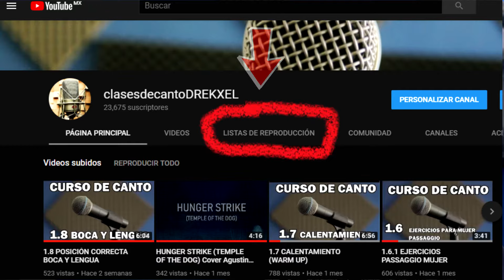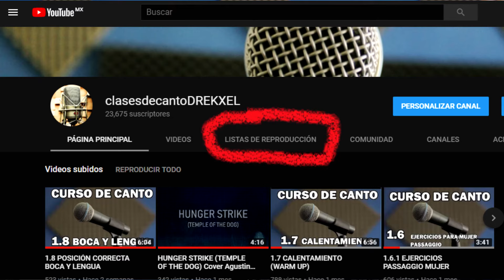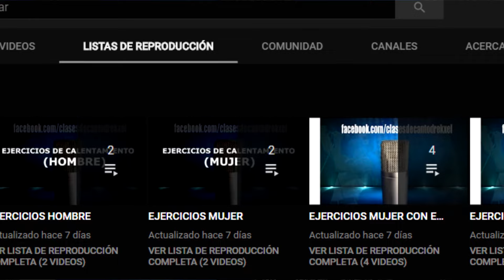EXPLICACIÓN DE LOS EJERCICIOS DE CALENTAMIENTO 18 min INTERMEDIO pt. 2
Nivel Intermedio | EXPLICACIÓN DE LOS EJERCICIOS DE CALENTAMIENTO Pt. 2

En este vídeo les explico como hacer los ejercicios de la parte 3 , este vídeo dura 18 min. y usaremos nuevas escalas y  ejercitaremos con vocales.

¡¡¡ RECOMENDACIÓN !!!

No hacer estos ejercicios como primera opción, antes practica con los de la 1era y/o 2da parte